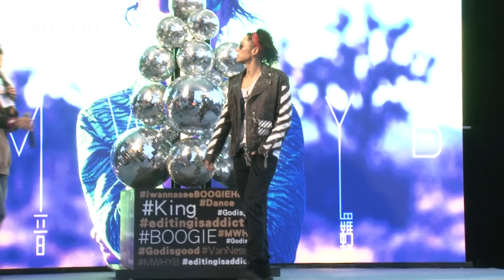周渝民超萌愛女現身力挺 吳建豪虧朱孝天遜掉了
睽違三年多，Vanness吳建豪終於要發新片了，
頂著時尚捲捲頭，在簽唱會上首跳主打歌《BOOGIE不羈》，
看起來像極了麥可傑克森，
Vanness表示自己一直都很喜歡麥可，
這次的新歌及造型也算跟舞王致敬。

這次出新輯不只林書豪及周董都幫忙宣傳力挺，
昔日戰友F4的朱孝天及仔仔周渝民也都拍攝影片祝福，
只不過仔仔沒露臉，反倒是首次曝光了寶貝女兒，
超萌的影片讓全場都驚喜。